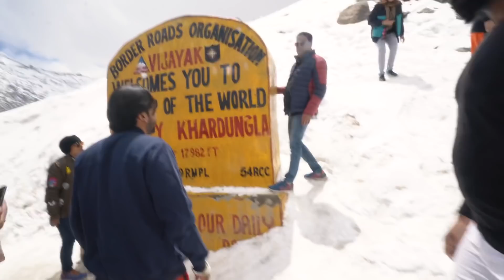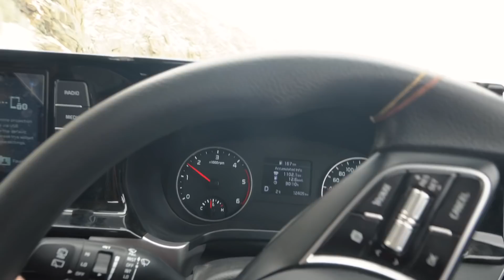Ehse kaise ho sakta hai ? // Khardungla Top // Ladakh Trip Ep 06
Motovlogging Setup
Primary Action Camera
Best Action Camera
New Better option
Cheaper Mic

Better 360 Camera
Best Gopro 360 Camera
Cheaper 360 Camera

Phone for Video
Cheaper option
Vlogging Lens for Canon
External Mic
Cheaper option
External Mic (Better)

Motorcycle Side of things
Riding Jacket
Riding Pant
Tank Bag
Saddle Bag
Thigh Pouch